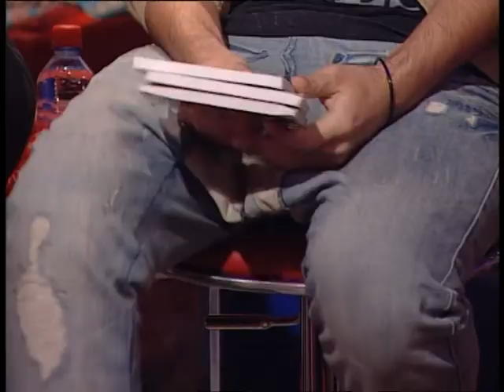U Ringu - Ep.26 (22.09.2012) - Da li smo robovi modnih trendova? - 1. Deo